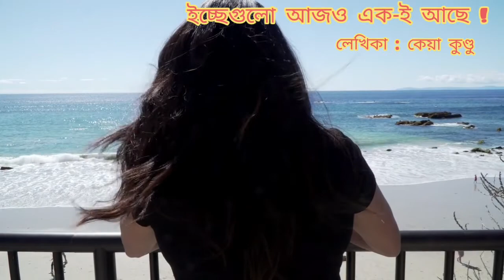প্রেমেরকবিতা ||ইচ্ছেগুলো আজও একই আছে|লেখিকা:কেয়া কুণ্ডু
প্রথম প্রেমকে আমরা হয়তো কেউই কমবেশি ভুলতে পারি না ! প্রথম অনুভূতির সেইসব দিনগুলো আলাদাই থাকে চিরকাল ; সেই প্রেম সফলতা পাক বা না পাক।
এই বিষয়ে কি বলেছেন লেখিকা ???
চলুন শুনি সেই কাহিনী।

কবিতা : ইচ্ছেগুলো আজও একি আছে
লেখিকা : কেয়া কুণ্ডু
কন্ঠে : গার্গী মিশ্র